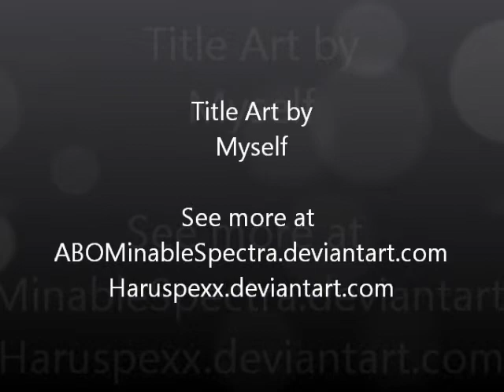Let's Play Amnesia - Destiny Rebellion [P4] - POSESSED PIG MASK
Those masks always kind of creeped me out to begin with. Now I've confirmed why.

Opening art is by myself, of my characters Vocalise and Bellatrix :3
Music is from Castlevania III